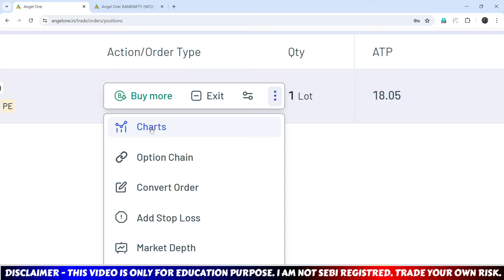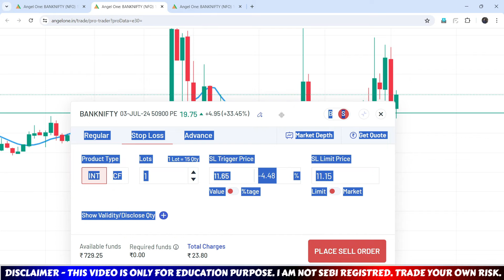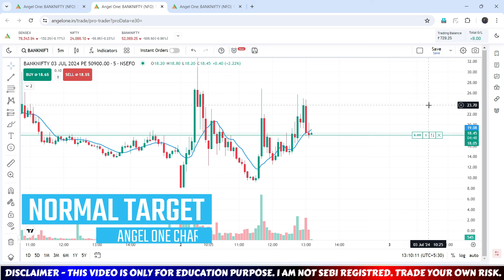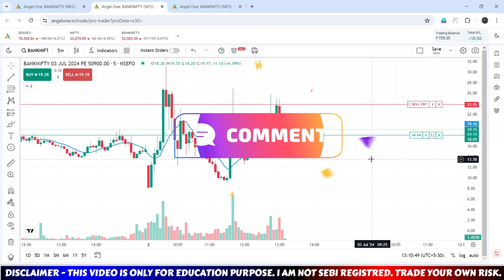Angel one Option Trading on Chart - Stop Loss & Target Live | Option Trading for Beginners👌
1. Zerodha Demat Account (200)
2. Upstox Demat Account (FREE)
3. FREE Angel One Demat Account ( Trade on Chart)
4. Free Paytm Demat Account

Demat Account opening process (Video) -